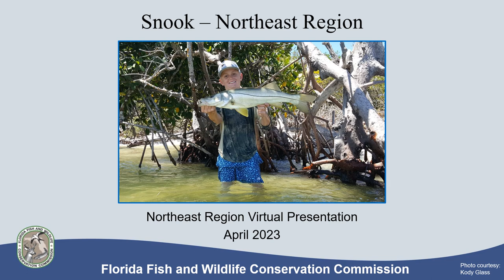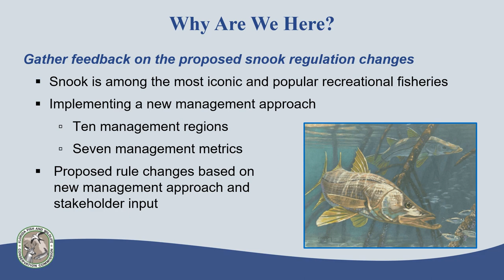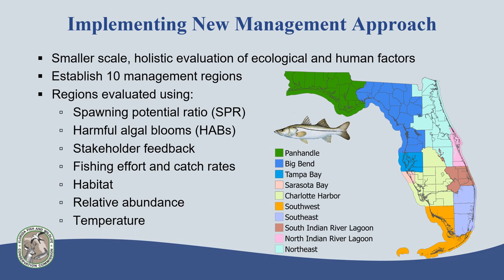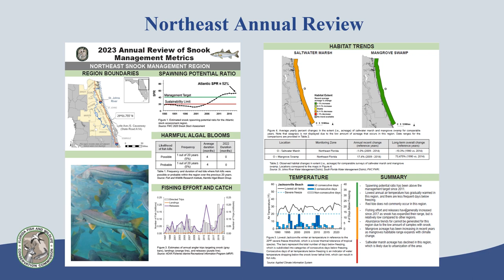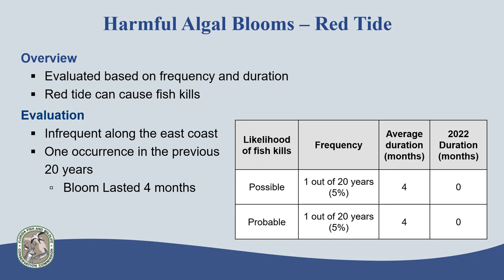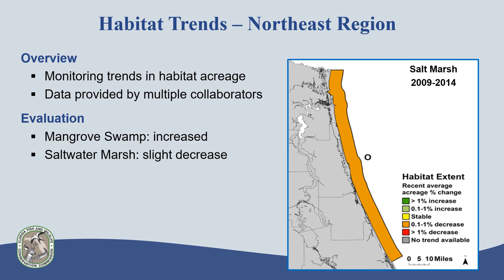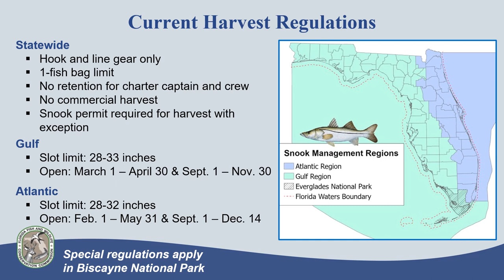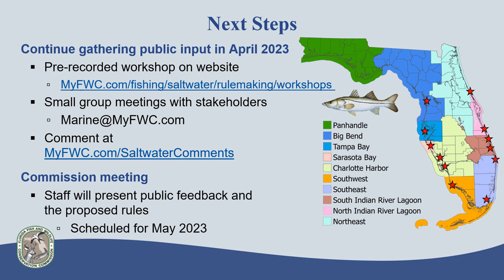Snook - Northeast Region 2023 Recorded Presentation